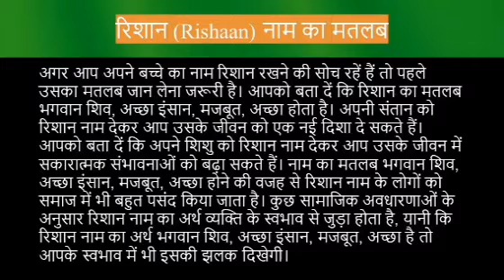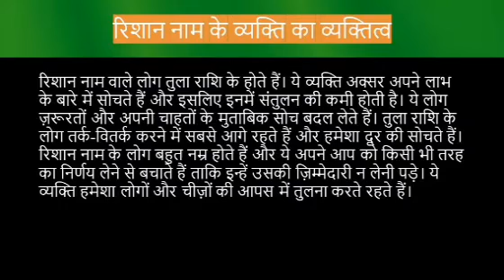Rishaan name meaning in hindi | rishaan naam ka matlab kya hota hai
Rihshaan naam ka matlab
Rishaan name meaning in hindi
Rishaan naam mane k